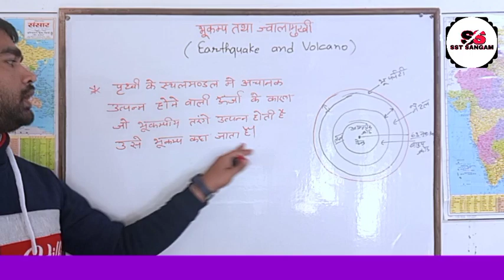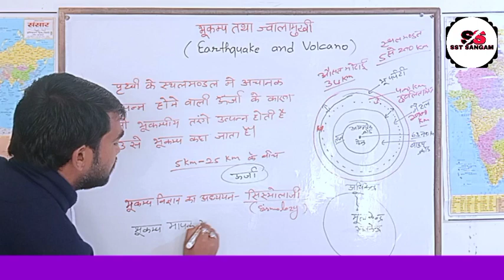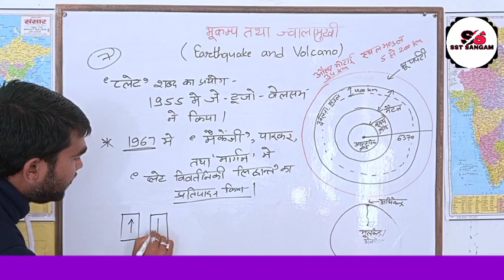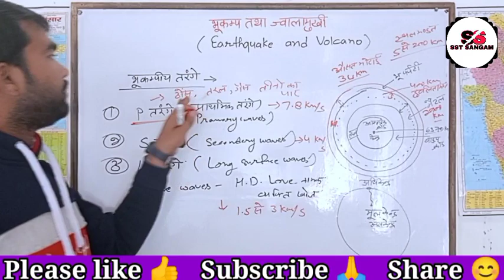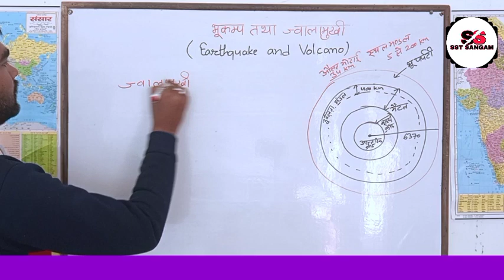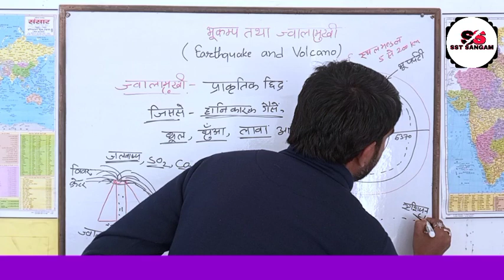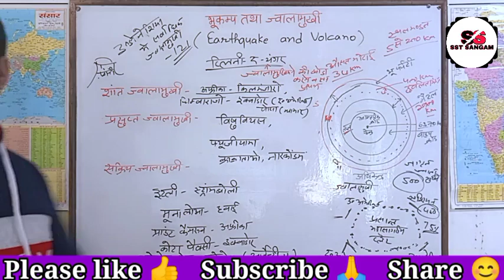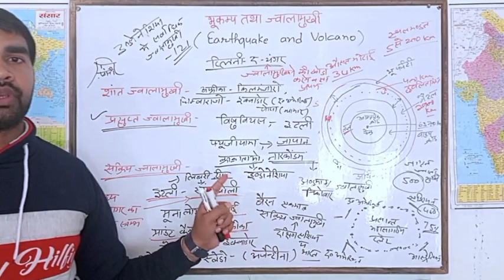भूकंप तथा ज्वालामुखी।। earthquake and volcano ।। earthquake ।। volcano ।। bhukamp tatha jwalamukhi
bhukamp tatha jwalamukhi।। bhukamp।। jwalamukhi।। jwalamukhi Kise kahate Hain।। bhukamp Kise kahate Hain।। jwalamukhi ke prakar।। सर्वाधिक भूकंप कहां आते हैं।। भूकंप मापने का पैमाना।। भूकंप मापने का यंत्र किसे कहते हैं।। भूकंप का अध्ययन क्या कहलाता है।। sarvadhik bhukamp kahan aate Hain।। bhukamp mapne ka paimana।। bhukamp mapne ka yantra।। रिंग आफ फायर क्या है।। ring of fire ke bare mein bataiye।। Kuch important jwalamukhi।। bhart ka susupt jwalamukhi।। Bharat la jagrat jwalamukhi।। vishv me kul kitane jwalamukhi Hain ।। bhumadhya Sagar ka Prakash stambh।। ring of fire।। vishav ke kuchh pramukh sakriya jwalamukhi।। vishav ke kuchh pramukh shant jwalamukhi।। vishwa ke kuchh pramukh susupt jwalamukhi।। platae vibartniki theory।। plate tectonic theory।। jwalamukhi ki khoj sarvpratham।। sst sangam।। sst with Rajiv sir।। geography with Rajiv sir

exam_utility:-

contact_us:-

• join us on telegram click on this link:-

• join us on Facebook group click on this link:-

Our aim is to help poor children who can not go to any coaching for studies please support us in this mission subscribe and share our channel and reach those people who need it.